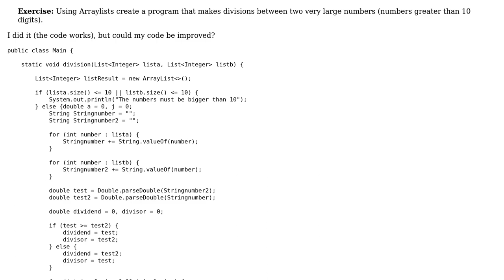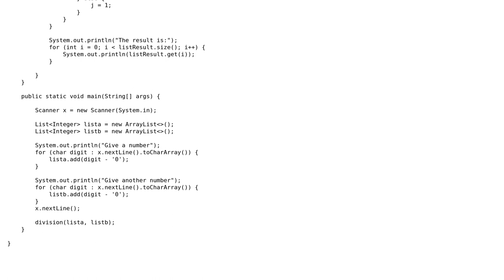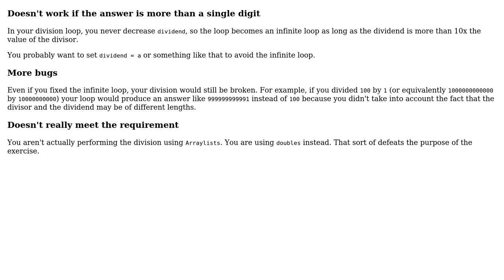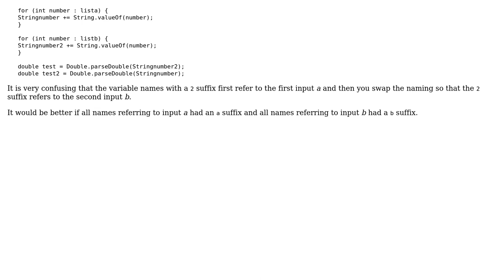Code Review: Divisions using Arraylists (3 Solutions!!)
Code Review: Divisions using Arraylists

With thanks & praise to God, and with thanks to the many people who have made this project possible! | Content (except music & images) licensed under CC BY-SA | Music | Images & others | With thanks to user mkrieger1 user JS1 user I likeThatMeow user 200_success and the Stack Exchange Network Trademarks are property of their respective owners. You are responsible for your own actions.